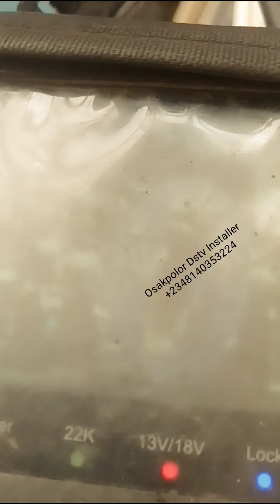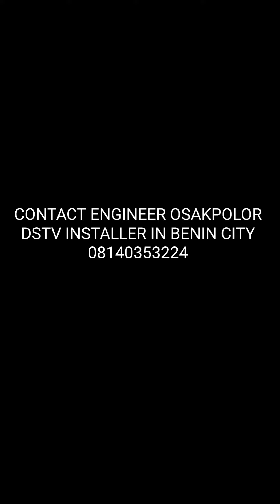How to do Dstv Installation Contact Me on 08140353224 to come and install yours I Sell and install